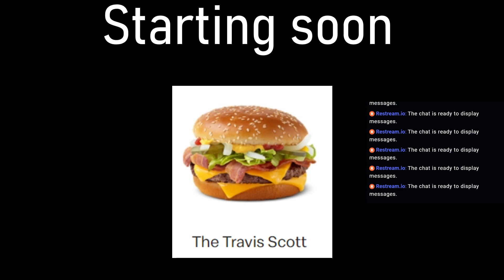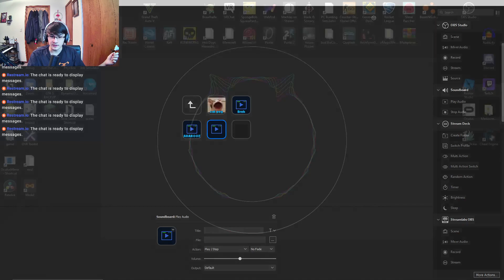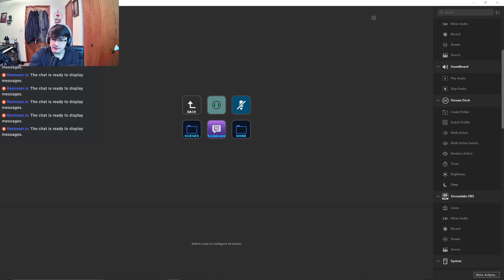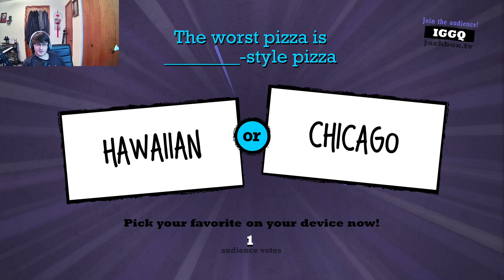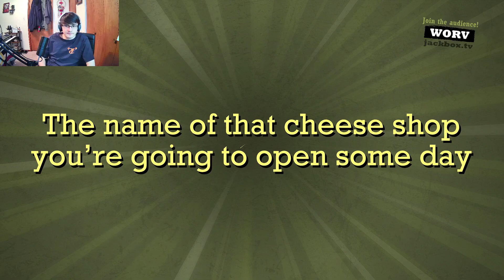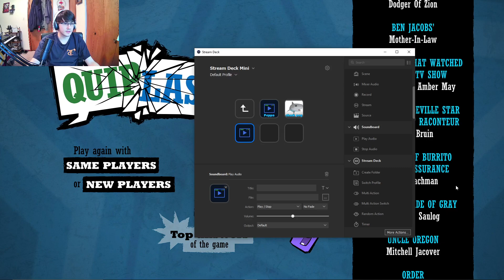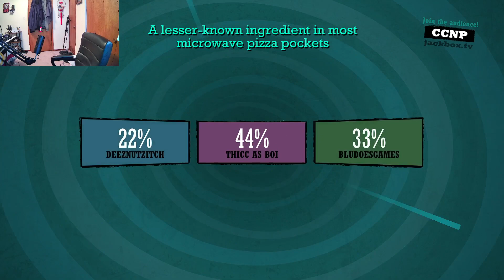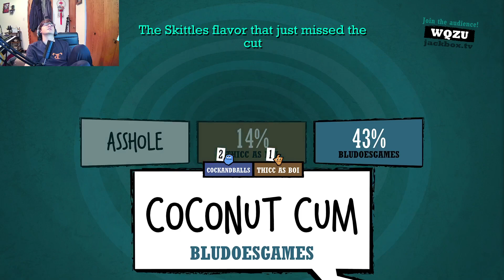I GOT MY STREAMDECK